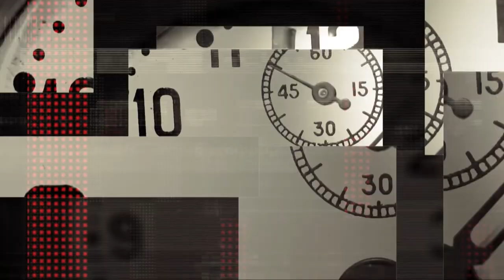Вікторія Федотова про соціальну підтримку у Дніпрі –програма «Шах і мат»